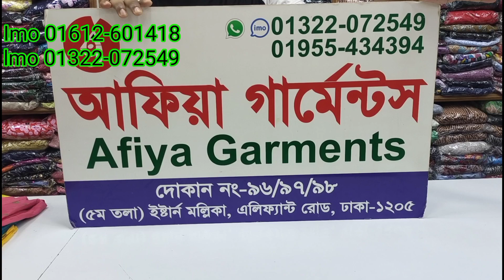কটি কুর্তি কালেকশন।Afiya Garments